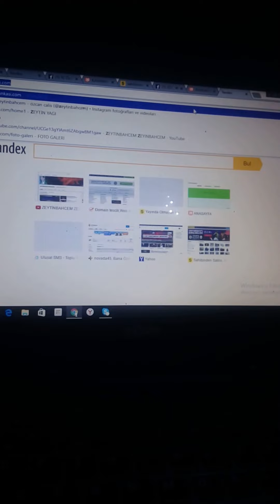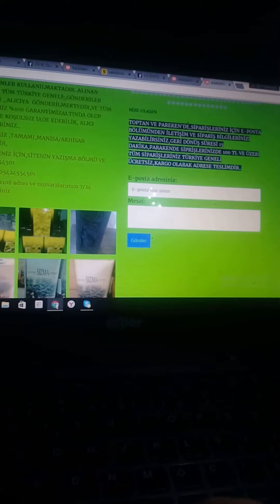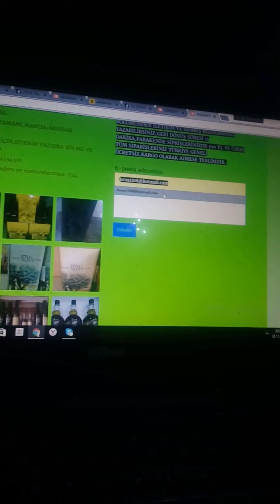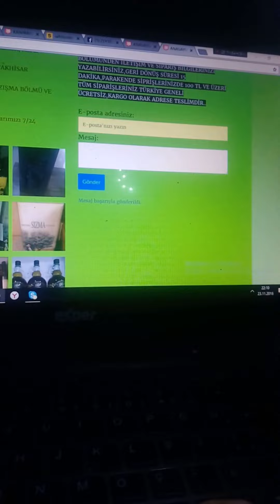ÜRÜNLERİMİZİ WEBTEN SİPARİŞ EDİN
yeni web adresimiz ,,, sitemizi ziyaret edip,abone olunuz eşsiz kanoanyalardan faydalanınız TÜM ÜRÜNLERİMİZİ ,ONLİNE İNTERNET DÜKKANIMIZDAN KREDİ KARTINIZ İLE SİPARİŞ EDEBİLİRSİNİZ İLETİŞİM HAT 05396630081 WHATSAP BİLGİ İLETİŞİM HATTIMIZ 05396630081 ÖZCAN CALİS İNTERNETTEN GÜVENLİ SİPARİŞ ADRESİMİZ TÜM ÜRÜNLERİMİZ %100 GARANTİLİ OLUP ÜCRETSİZ İADE VE DEĞİŞİM HAKKINIZ VARDIR,,SİPARİŞ ETMİŞ OLDUĞUNUZ ÜRÜNLERİNİZ AKHİSAR MERKEZDEN YURT İ.İ KARGO İLE ADRESİNİZE KARGOLANIR.

türkiye geneli adrese teslim ücretsiz kargo gönderi GİTTİGİDİYOR DAN SİPARİŞ VERİN